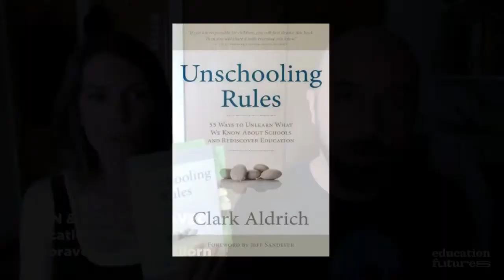Education Futures Reads: Unschooling Rules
Do we gain most of our knowledge through unschooling? If so, what *IS* 'unschooling' and how does it differ from formal education? John Moravec and Kelly Killorn Moravec chat about Clark Aldrich's book, "Unschooling rules: 55 ways to unlearn what we know about schools and rediscover education."